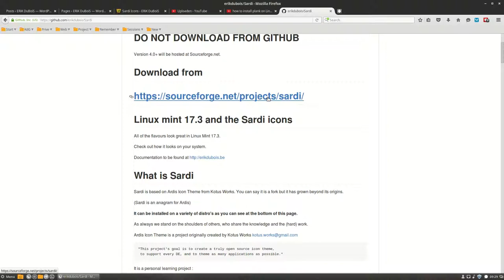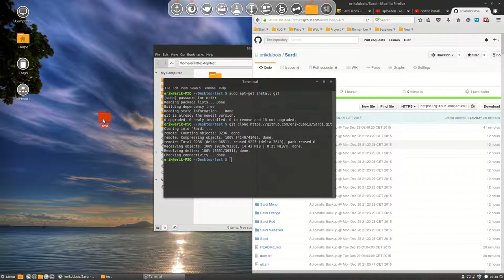how to get sardi icon theme with the help of git and git clone